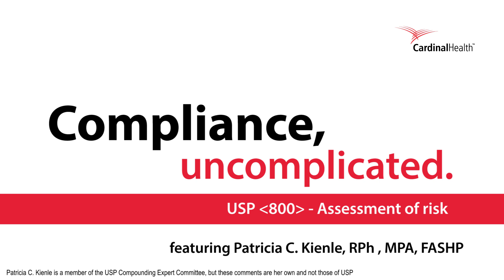Cardinal Health USP 800 Ask the Expert – Assessment of Risk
Patricia Kienle, RPh, MPA, FASHP, answers some frequently asked questions related to USP 800 and the assessment of risk.